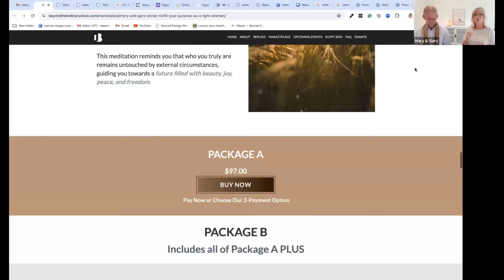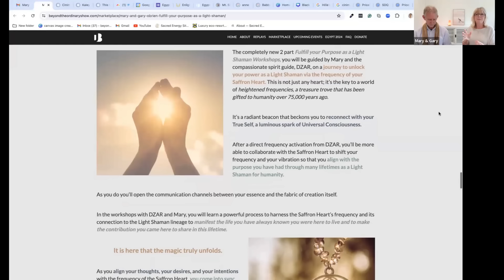Return Of The Light Shamans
Where are we going from here?
Why have we felt that we have been waiting, but nothing seems to happen?
Who are the light shamans?
And what are they here to show us?

Tune in to this powerful call as Gary goes into a deep trance to reveal codes and wisdom from Dzar and as Mary helps to translate and ground the wisdom in a way that we can assimilate the high vibrational awareness and energies being transmitted.

This was an revealing call!